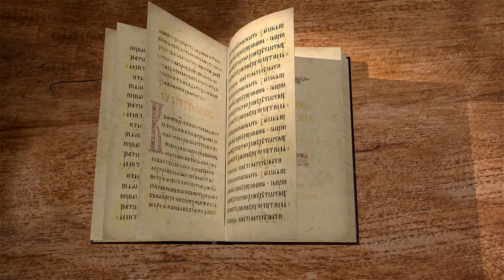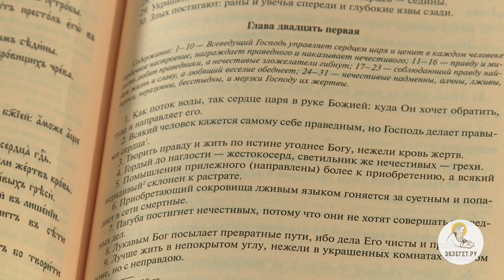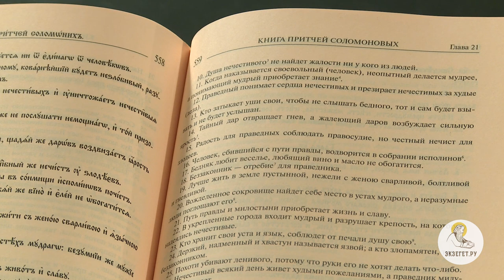Притчи Соломона. Глава 21. Священник Стефан Домусчи. Библия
Продолжаем читать книгу притчей Соломона. Сегодня разбираем 21-ю главу. Отец Стефан читает текст в двух переводах (Синодальном и Юнгерова) и дает ему сравнительную характеристику.
Господь направляет сердце праведного царя в нужном направлением.
Если человек будет искать правды Божьей, то Господь направит его на путь истинный. Правосудие человеческое выше всяких жертв.
Ориентир беззаконников - грех.
Приобретенные богатства нечестным путем принесут беды и страдания.
Лучше жить честным нищим, чем неправедно богатым.
Нечестивого не будут жалеть.
В нечестии нет ничего полезного. Кто не помогает нуждающимся, тот отвергает милость Господа.
Милость, оказанная в тайне, богоугодное дело.
Нечестивого будет раздражать праведный и его поступки.
Человек, который собьется с пути правды, погибнет.
Праздный образ жизни лишает возможности стать богатым.
Беззаконная жизнь не совместима с праведной.
Похоть убьет всё желание действовать в правильном направлении.